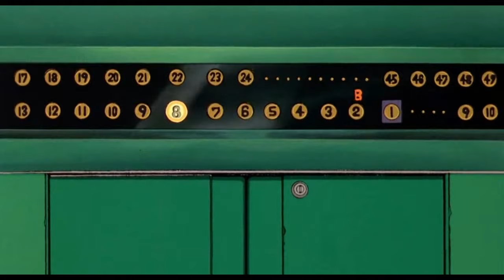Jaden Smith - PINK (All Parts)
taí procês

'PINK' is a 4-song arrangement that make up the intro to his sophomore album “ERYS” is a contrast to ‘BLUE’, a 4-song arrangement that served as the intro to Jaden’s debut album, “SYRE”.

Clips from 'Akira' (1988), ‘アキラ’, directed by Katsuhiro Otomo.